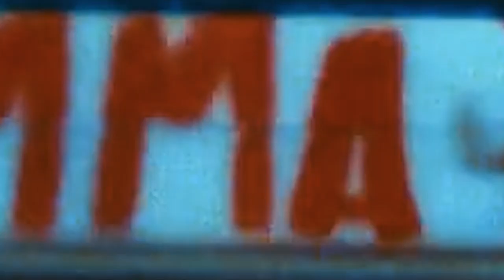Mamma Mia x MAMMAMIA Remix (Official music video)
tää on hyvä